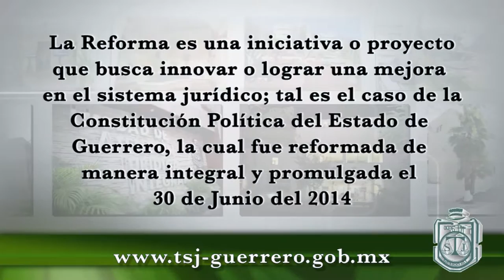Semana Jurídica en Guerrero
Radio y Televisión de Guerrero, coolabora y comparte informacion jurídica en el marco del 99 aniversario de nuestra constitución.